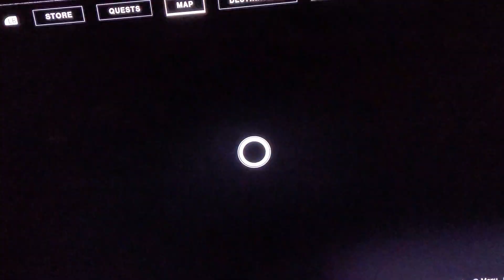It has indeed been purchased, no excuse for me not to be able to play it when it comes out.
I don't want to get fucked out of another transaction. If Bungie pulls something again I'm gonna lose it.